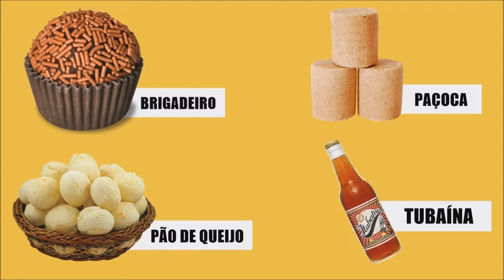THE TIDE | álbum de estreia, comidas brasileiras e funk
Recentemente a banda The Tide esteve no Brasil, e nós do Sincronias, tivemos a oportunidade de entrevistá-los.

Direção & Imagens – Anna Caroline Kaptchouang
Repórter & Roteiro – Amanda Nakao